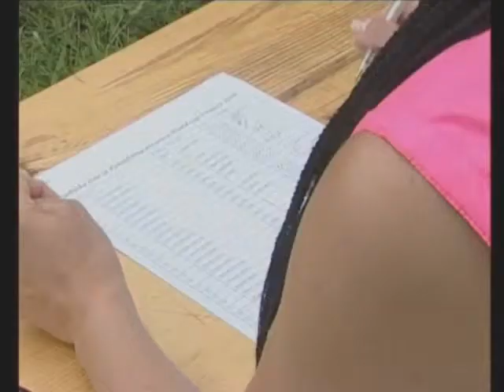SVJETSKI KUP U PARAGLAJDINGU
Slovenski parajedriličari Matjaž Ferarič, Jaka Gorenc i Duško Gorenc osvojili su prva tri mjesta na netom održanom Svjetskom kupu u preciznom slijetanju parajedrilicom u Višnjici. Oni su u konkurenciji 32 natjecatelja ostvarili najbolje rezultate te, uz još dva slovenska parajedriličara koji su osvojili četvrto i peto mjesto, potvrdili slovensku dominaciju u ovom sportu na ovim prostorima.